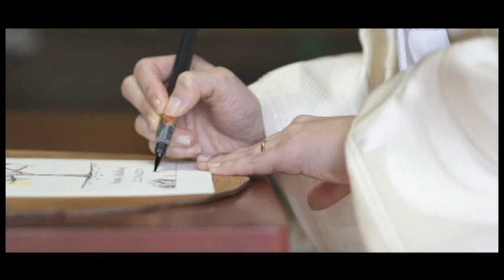田島山業 森の資源や日田杉を活用した地域活性プロジェクト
「ウッドデザイン賞2019」特別賞（木のおもてなし賞）を受賞した「森の資源や日田杉を活用した地域活性化プロジェクト」のプロモーションビデオとなります。